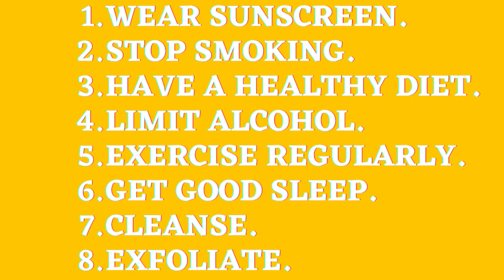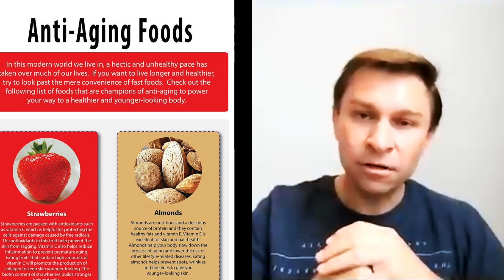How to Cure Aging – During Your Lifetime? Dr David Sinclair & Sweet Fruit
What is David Sinclair for aging?
David Sinclair's main research interest is the epigenetics of aging, with a focus on epigenetic reprogramming of aging.
In this video Dr Sinclair shared tips on how to slow the process of ageing (aging):
1) don't eat three regular meals; exercise; 2) lift some weights; 3) use biomarker feedback; 4)sleep well; 5) reduce stress; 6)eat plants that have been stressed.

Is it possible to stop aging?
A new study suggests that stopping or even reversing the aging process is impossible. In a collaborative effort from scientists worldwide, including experts from the University of Oxford, it was concluded that aging is inevitable due to biological constraints, The Guardian reported.

00:00 WHY ARE SOME PEOPLE GET OLDER FASTER THAN OTHERS?
01:40 DO YOU REALLY WANT TO KNOW YOUR DAY OF DEATH?
02:37 HOW TO CHANGE YOUR BIOLOGICAL AGE?
03:28 WHAT IS  DR SINCLER'S GOAL?
04:06 WHY DIDN'T DR. SINCLAIR GIVE UP?
05:06 WHY DR SINCLAIR BELIEVES THAT LONGEVITY BEGINS WITH THE
     EDUCATION OF CHILDREN?
06:25 HOW TO CHANGE YOUR LIFESTYLE?

★ If you got value from the information I provide, please consider donating:

🤖  Bitcoin: bc1qj82eaek0jz5vzyexj3xetfmzvtrqs2k5mh8dn2
👌  Bitcoin Cash: qrtge89u9aqfjqmc3dgj4zxg8jylysj73yv50mvc87
🤘  Ethereum: 0x1F04F55c610c112c2DedDB0a936FA1C39a39f50D
🗣  Litecoin… LKfb3xJNbKohLhthSSj1bhAoVrn9AdEBXM